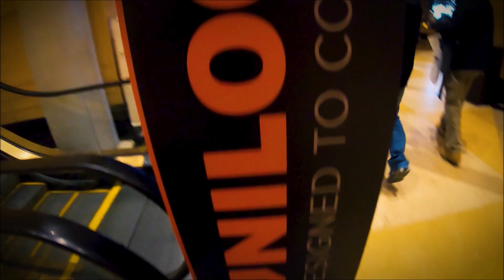Contractor EXPO with Unilock 👀👀👀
the Unilock contractor expo was in our backyard this year in Downtown Lancaster.  Check out the seminar from our perspective  👀👀👀👀👀